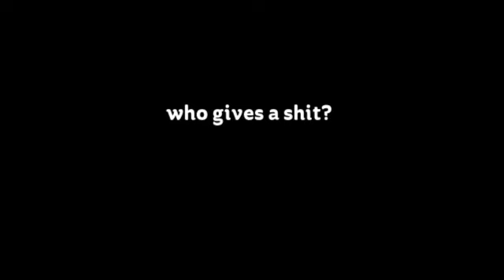Bracket - The Last Page (snippet/lyric video) #6